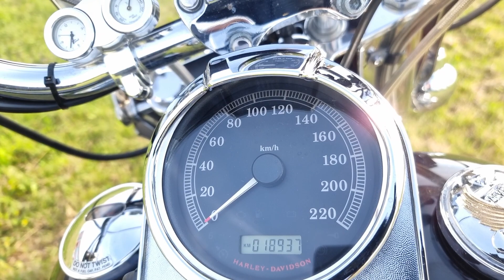Harley Davidson FLSTCI Heritage Softail Classic SS124, MY2006